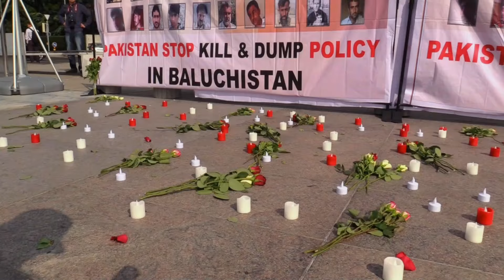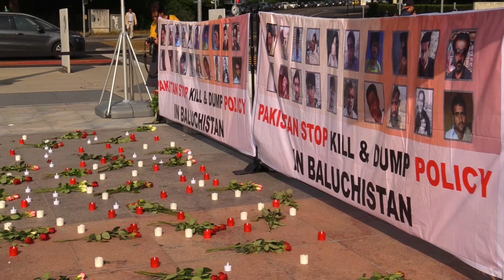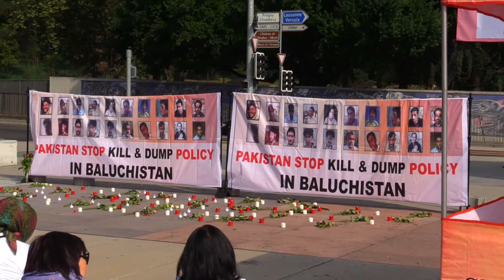Silent Candle Light Vigil at UNHRC, Geneva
Interviews of Brahumdagh Bugti, Mehraan Marri, Tarek Fatah and Ryszard  Czarnecki on Enforced Disappearances in Pakistan